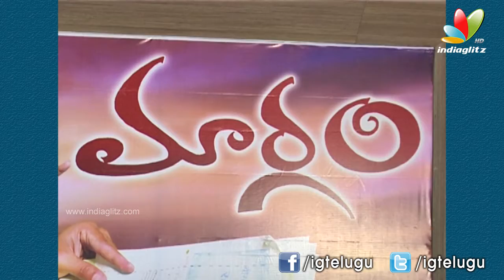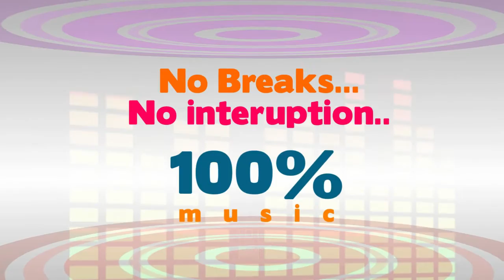Maargam Trailer Launch l Vijay l Bhavana l Lekha Washington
Maargam Trailer Launch

Watch upcoming Telugu movie Trailer /   first look /   teaser /  trailer /  theatrical trailer

Starring Vijay, Bhavana, Lekha Washington, Santhanam, Vivek, Saranya Mohan, Kishor   in lead roles. Directed by Kannan  . Produced by  Tyagaraja, Sridhar  .  Music composed by Vidyasagar